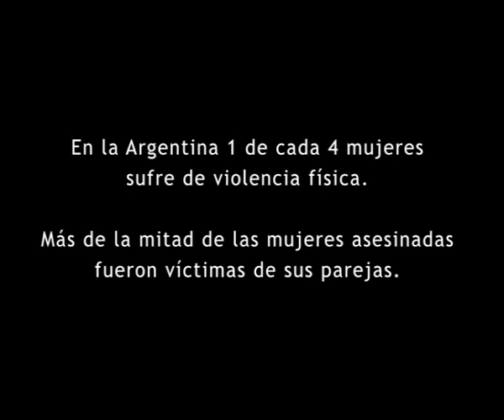Campaña contra la Violencia de Género / SATSAID - TELEFE - Margarita